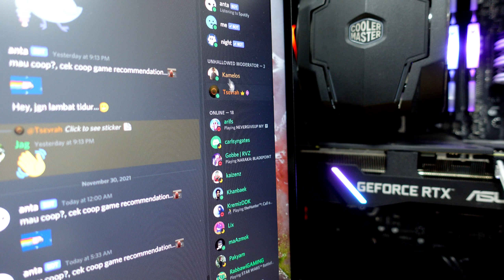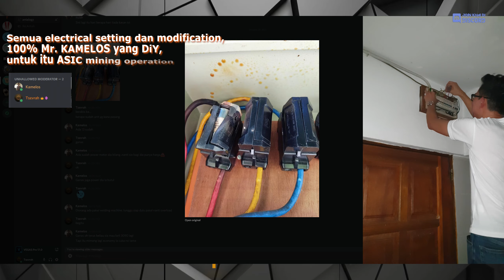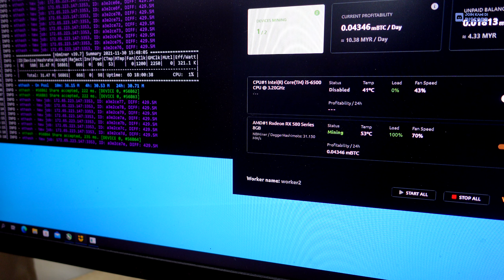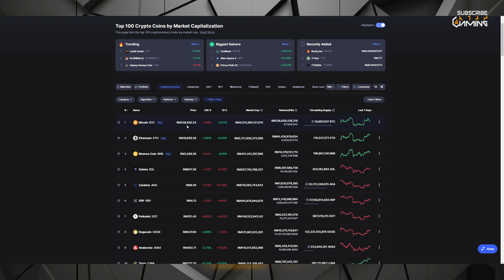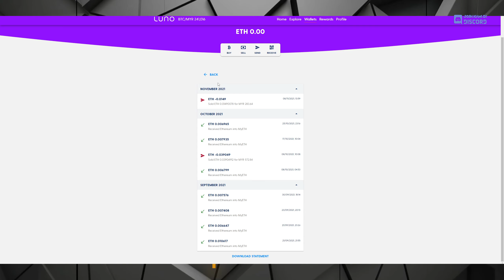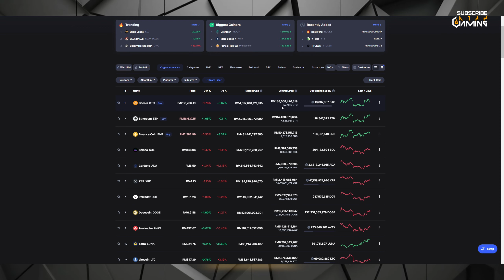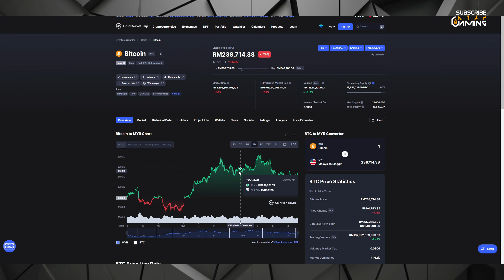Cuba mining crypto guna graphic card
Cari untung, cari duit...Mining pakai satu Grafik kad

You're invited! (Guna invite code di bawah utk dpt free RM25 BTC)
1. Sign up with my invite link
2. Deposit and buy MYR 250 in BTC (Luno exchange not included)
3. We both get MYR 25.00 free BTC